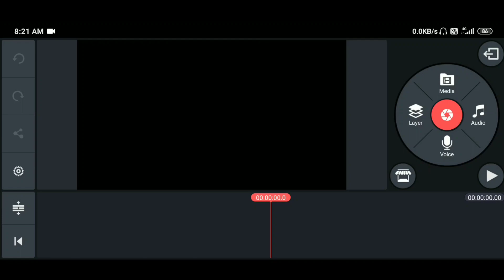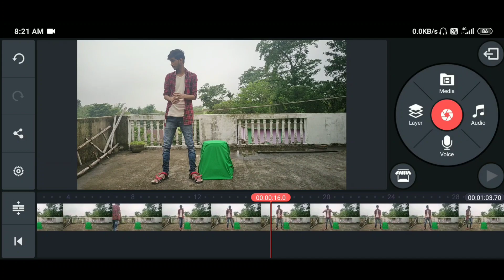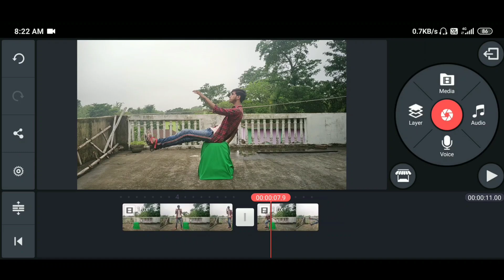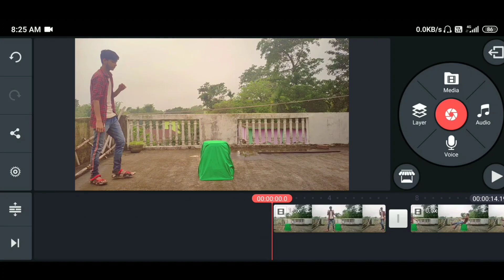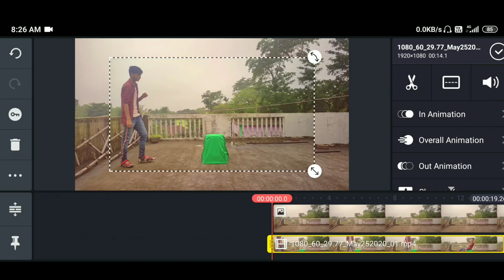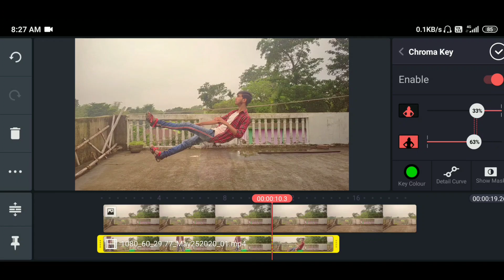Flying VFX video editing in Kinemaster/TikTok new trend/ Very easy/OSM EDITz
Hello friend's
Welcome back to my #2 VFX editing video(watch till end)

(If you here from tik tok mention your tik tok I'd , i will visit your profile )

Here is a new VFX_video_editing .
In this video we learnt about how to make a video like flying_in_air without any support of object.

Go and follow me guys ♥️

Please
(Keep supporting)